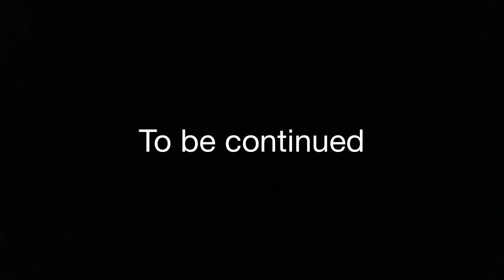Battle of findar part one the battle begins Lego stop motion